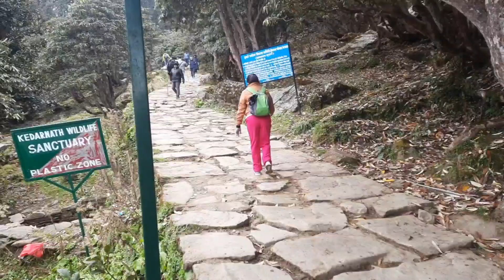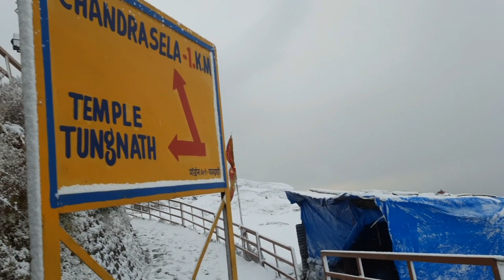Dream journey - UTTARAKHAND 🙏🙏 Tungnath trekking 🙏🙏 Highest lord Shiva Temple 🙏🙏🥰🥰🥰🥰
Tungnath, chopta stay, Time of October, Snow fall